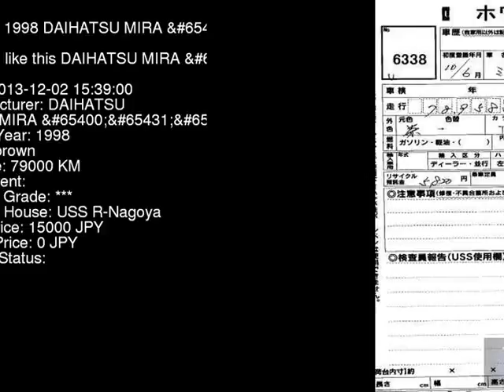1998 DAIHATSU MIRA L500S